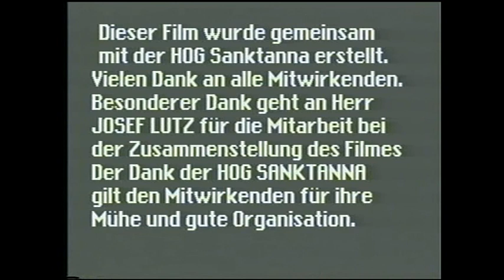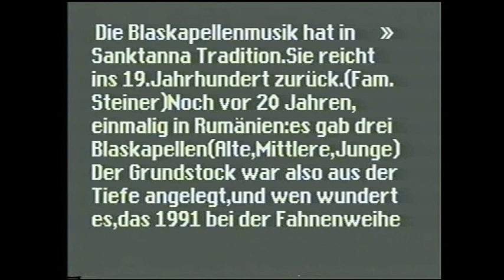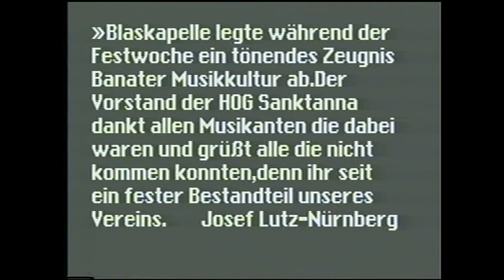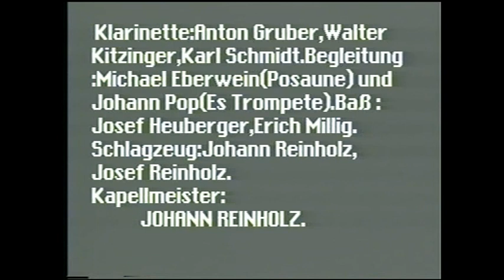250 Jahrfeier Sanktanna 1992 T 1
250 Jahrfeier Sanktanna 1992 T 1